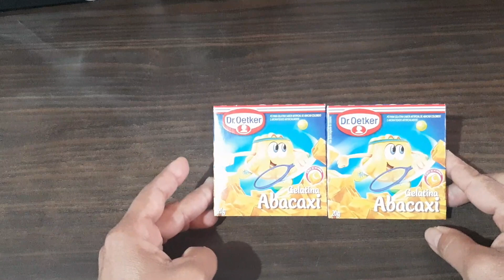MELHOR SOBREMESA QUE EU JÁ FIZ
1 parte:
2 gelatina sabor abacaxí
215 ml de água quente
2 caixinhas de creme de leite de 200 g cada
forma untada com óleo

 2 parte:
1 abacaxí cortado em cubinhos
1 xícara de áçúcar 200 g

 3 parte:
3 gelatinas de abacaxí
2 xícaras  de água quente
1 xícara de água gelada

modo de fazer segui o vídeo.

😍 Aprenda a fazer As Melhores Receitas de Massas, Drinks, Salgados, Petiscos de boteco com o meu Ebook digital (livro de receitas digital) temos a alegria de colocar em suas mãos não apenas mais um livro de receitas culinárias, mas receitas deliciosas e sabores especiais que trarão alegria à sua mesa e ao seu dia a dia.

🍰  Comprando hoje, você leva + 1 Bônus gratuitamente.

PARA SABER MAIS, CLIQUE NO LINK ABAIXO 👇👀

Para envios de mimos ou correspondência
Rua Exuperio lima 22 posta restante centro
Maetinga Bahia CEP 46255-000